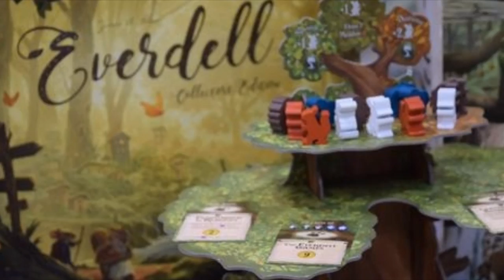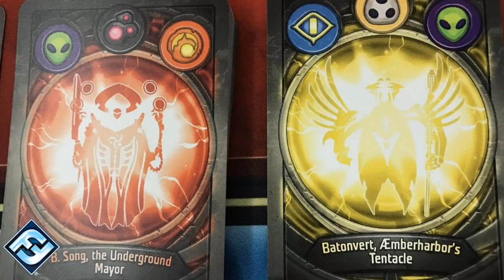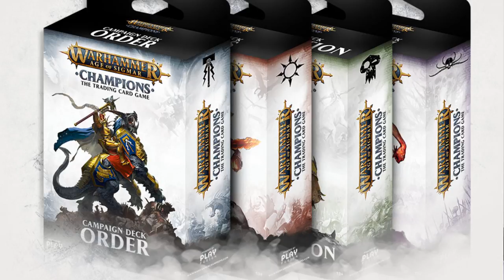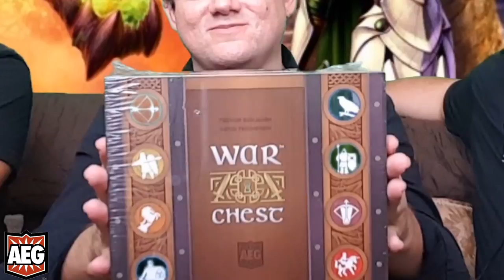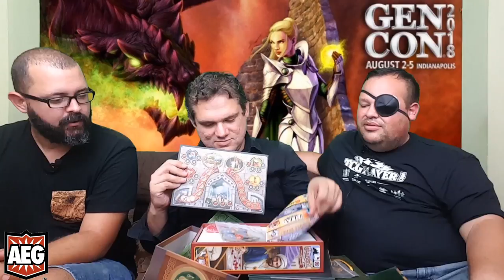Análisis Post-GenCon 2018 Parte 1: War Chest, Keyforged, Warhammer Champions y otros Juegos de Mesa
Gustavo Otero comparte con nosotros su experiencia de asistir a Gen Con 2018 y su participación haciendo demostraciones de juegos para Devir. Y aprovechamos para hacer un Unboxing sorpresa de War Chest, un juego de mesa abstracto de guerra de AEG.

The Gaming Dragons es tu canal en español de Juegos Tabletop.